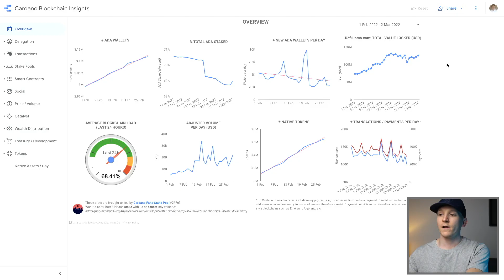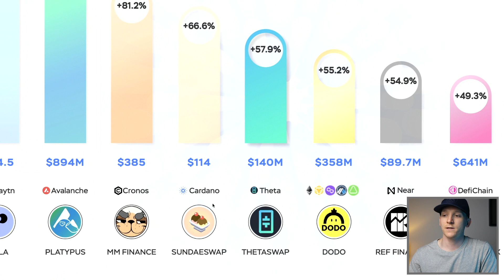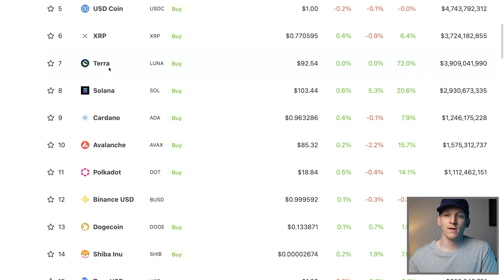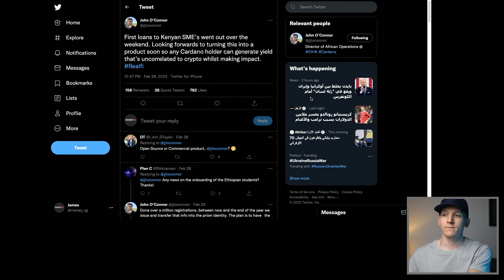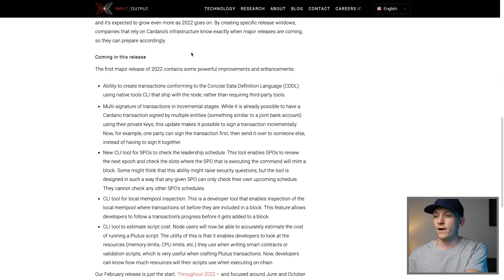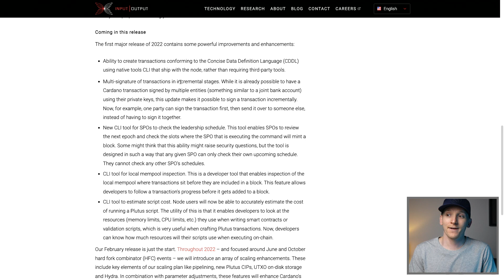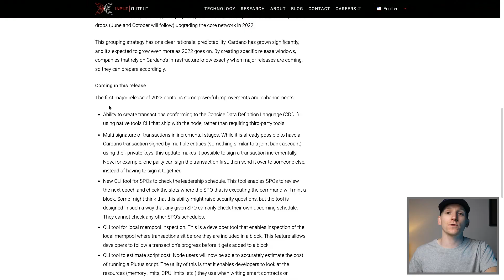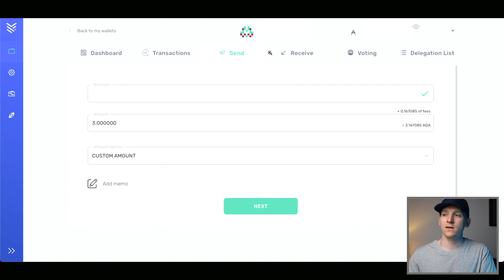Cardano Alert!! You NEED to See This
Cardano ADA ecosystem is growing. How to claim Sundae ISO tokens

TIMESTAMPS:
0:00 Cardano ADA
0:23 Cardano stats
2:33 Main issue for TVL
4:19 Africa
6:47 Network updates
9:14 Sundae